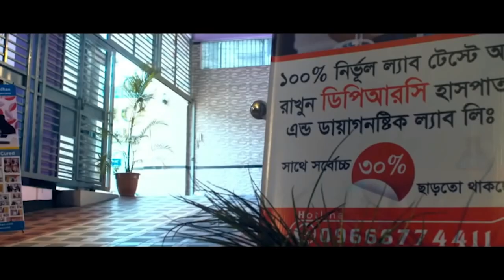ঘাড়ে ব্যথার কারনে বিছানায় পরে গিয়েছিলাম এখন আমি সুস্থ । NECK PAIN, PID, PCID, GHAR BETHA, PLID, AVN